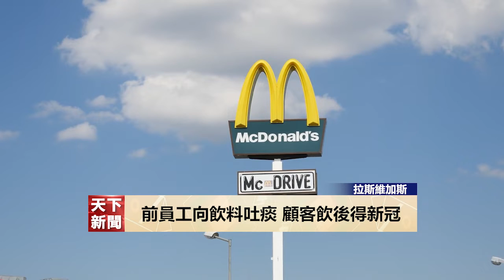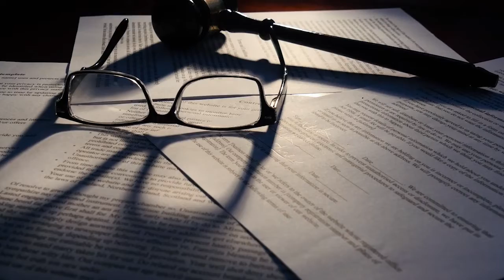【天下新聞】拉斯維加斯: McDonald’s前員工向顧客飲料中吐痰 飲後新冠呈陽性 Former employee of McDonald’s spit in customer’s drink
警方稱他們獲得一段令人反胃的視頻監控
顯示在拉斯維加斯McDonald’s一名員工
向顧客的冰咖啡中吐口水

根據警方和法庭記錄顯示
McDonald’s一名前員工
50歲的Felicia O'Neal週一被關押
進了Clark縣拘留中心
罪名是在食物、水或藥物中投毒或摻假

針對O'Neal的逮捕令顯示
2020年12月一名女子報案稱
她在拉斯維加斯一家McDonald’s免下車取餐時
懷疑一名員工在她的冰咖啡中吐口水
因為當她喝到最後時
發現吸管上沾著粘液

大約三天后
這名顧客感覺身體不適並檢測出新冠肺炎呈陽性
隨後她的幾個孩子的病毒檢測也呈陽性

這名女子後來向McDonald’s的保險公司
American Family Insurance索償
保險公司介入調查后發現
有監控拍到這名員工
在該顧客的飲料中吐痰
并把視頻交給警方

據警方稱視頻顯示
當時O'Neal一邊走一邊把口罩扯下來
並朝塑料杯裡吐痰
然後她走到製冰機前
往杯子裡裝滿了冰塊和咖啡

拉斯維加斯法庭的記錄顯示
針對O'Neal的逮捕令已於2021年7月被發出
而O'Neal已在星期一被捕
並在繳納5000元保釋金後獲釋
將于7月18日開庭受審